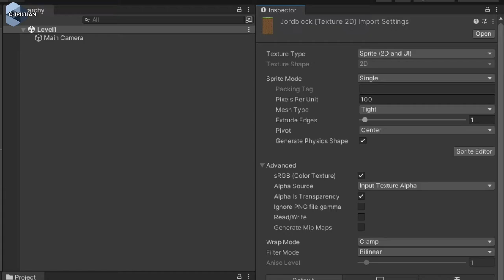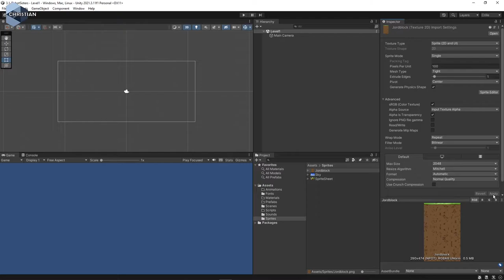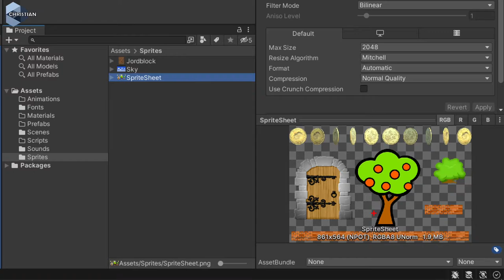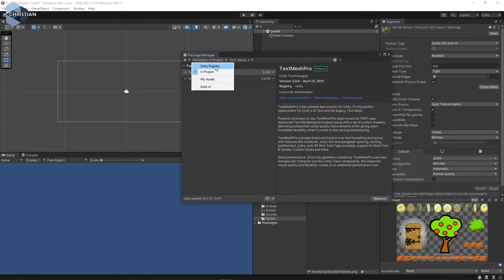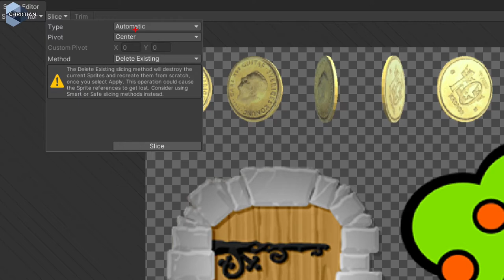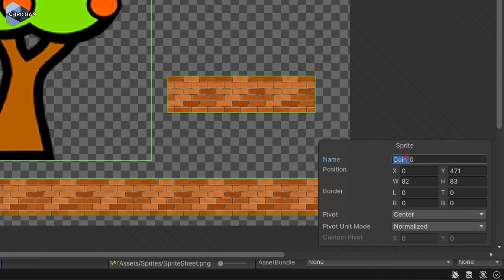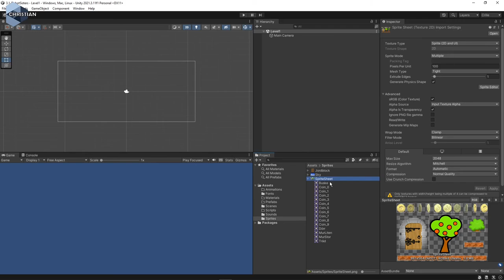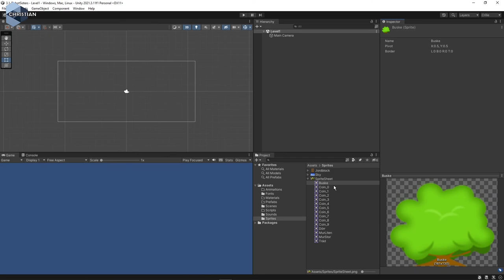SUV 2022 3.1.4 SpriteEditorn i Unity